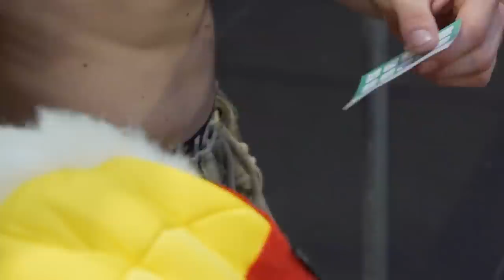Hosting a Parkour Jam at Our Favourite Gym!